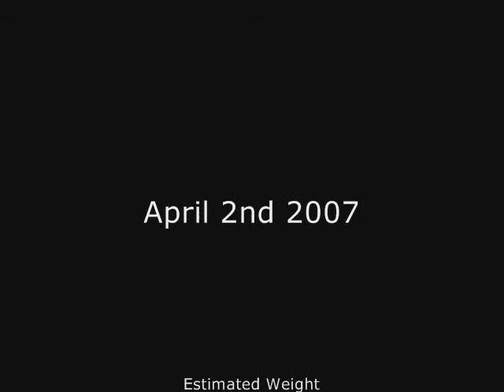20 Week Ultrasound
It's a girl!